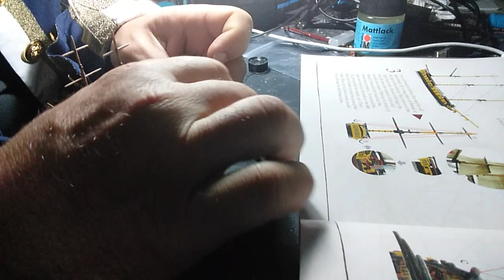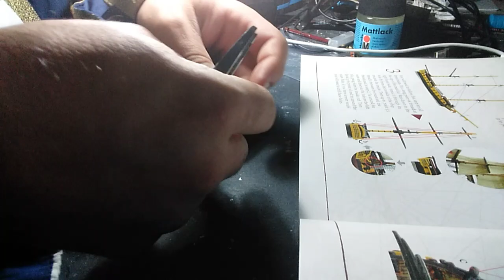Montando las cuerdas paso uno.... y se cortó el video jajaja